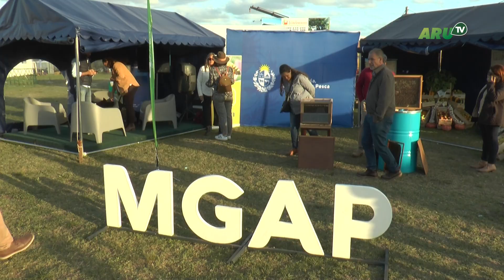Expo Melilla 2023 - Nicolas Chiesa, MGAP